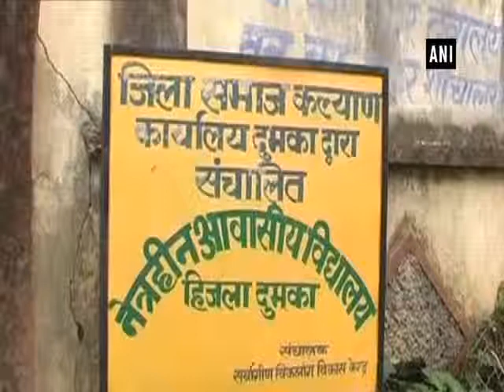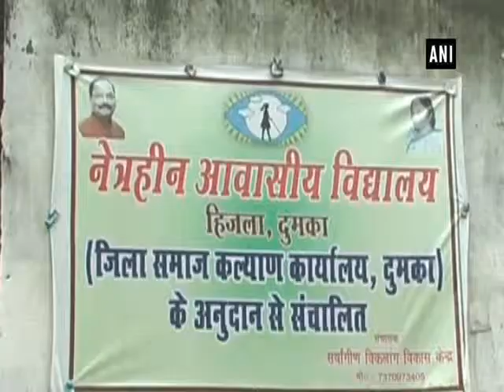বিশেষভাৱে সক্ষম শিৰ্ক্ষাৰ্থীক নিৰ্যাতন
ঝাৰখণ্ডৰ ডুমকাত সংঘটিত হয় এই ঘটনা ।